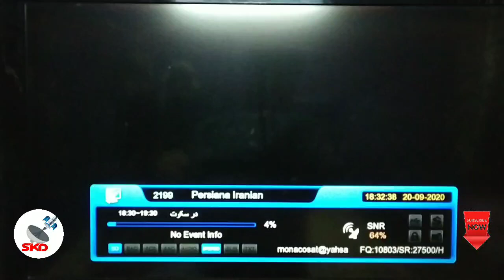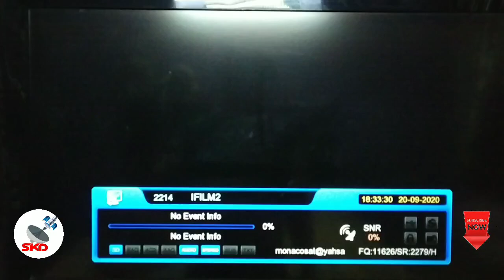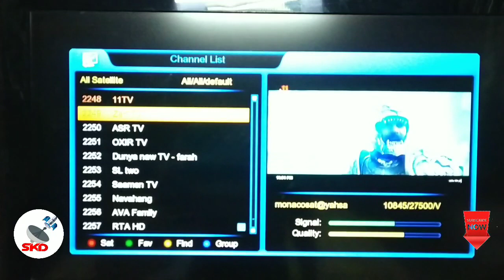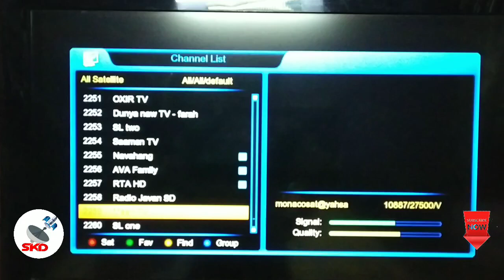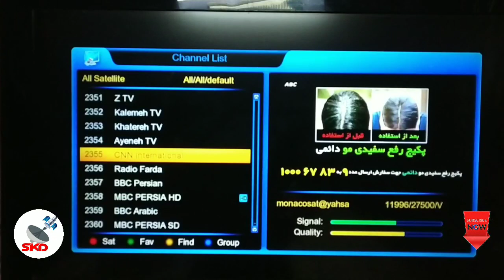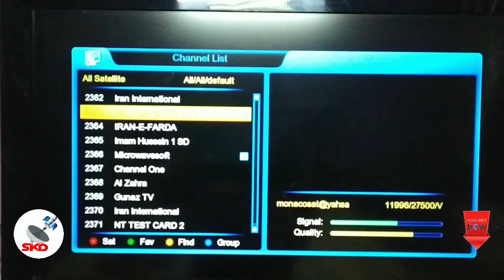monacosat 52e channel list 2020, monacosat 52e, monacosat 52e strong tp, monacosat 52e coverage